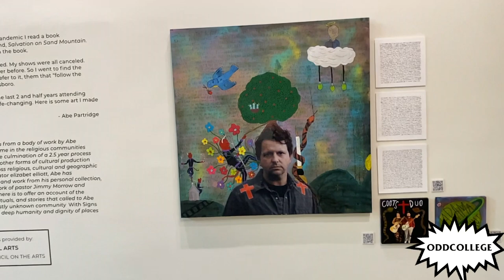ABE PARTRIDGE - the OddCollege Interview Part 1